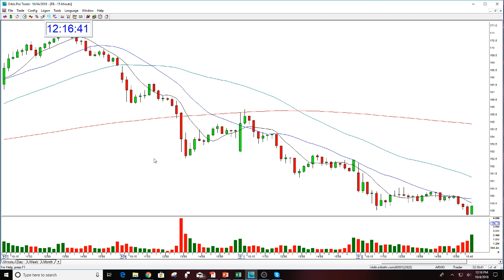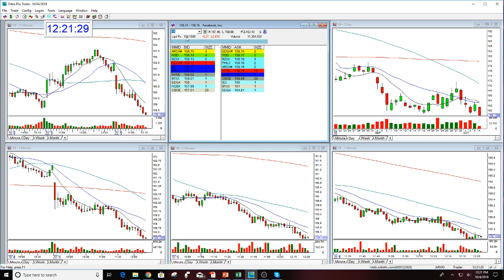FB Option Mentoring Session 10-4-2018